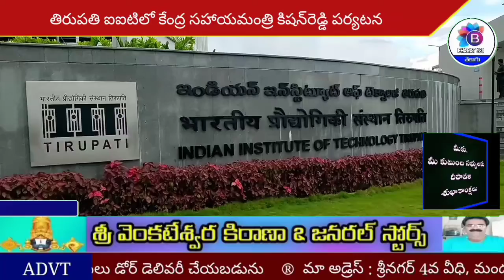తిరుపతి ఐఐటిలో కేంద్ర సహాయ మంత్రి కిషన్ రెడ్డి పర్యటన